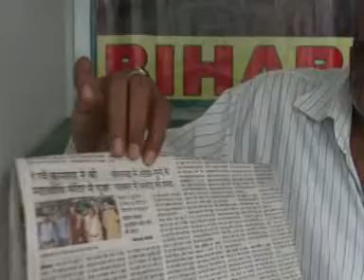FEW LOCAL RESIDENTS OPPOSING CHEATING AND FAKE CASES